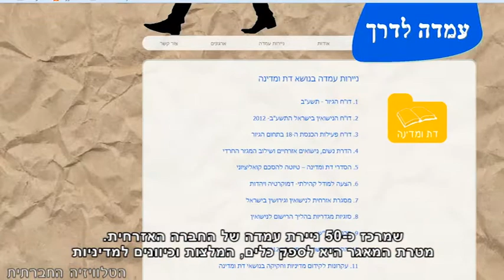עמדה לדרך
ארגונים חברתיים רבים מגבשים ניירות עמדה בתחומי חיים רבים כגון: זכויות אדם, סביבה, מגדר, זכויות חברתיות, דת ומדינה ועוד. בימים אלו, עלה אתר חדש לרשת "עמדה לדרך" שמרכז כ-50 ניירת עמדה של החברה האזרחית. מטרת המאגר היא לספק כלים, המלצות וכיוונים למדיניות בשלל נושאים המשמעותיים לחברה הישראלית, ולעודד שיתופי פעולה פוריים בין ארגונים והתארגנויות של אזרחים ובין נבחרי הציבור.